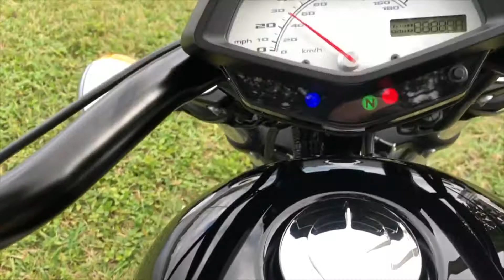2013 HONDA FURY